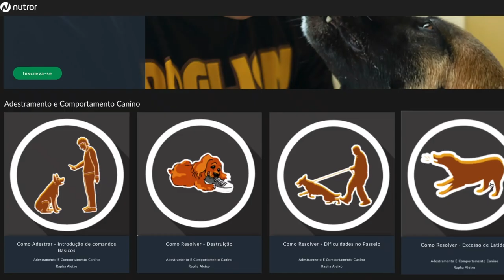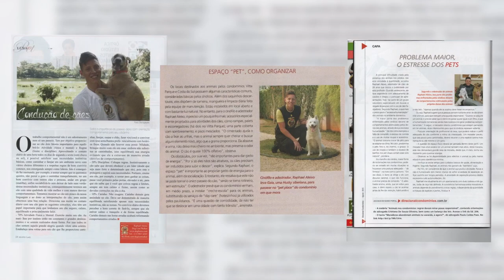INTRODUÇÃO AOS COMANDOS BASICOS GRANDE v3